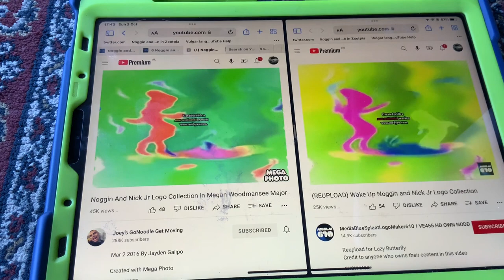(NEW EFFECT) Noggin And Nick Jr Logo Collection In Megan Woodmansee Major In G Major 16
A.K.A The Audio Of MeganWoodmanseeMajorUp V1 Sounds Like G Major 7 And Wake Up X.
How To Make It:
Add Wave And Edit:
Wavy
Add Inverted And Edit:
Yellow Green
1st:Wave Effects
2nd:High Major Effects
3rd:TV Simulator
Video:Diamond Major+Wave.Normal
Audio: G Major 7+Wake Up X
G Major 16+Megan Woodmansee Major=Megan Woodmansee Major 16